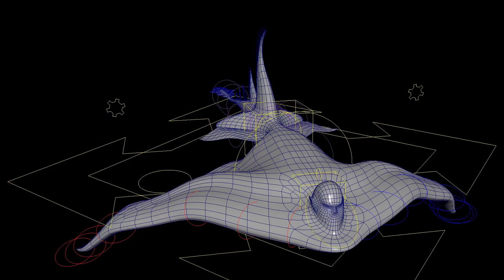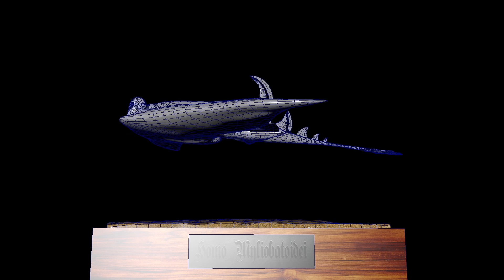General Demoreel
A demoreel showcasing all of the steps in the pipeline, from modelling to rigging, animation to final render.